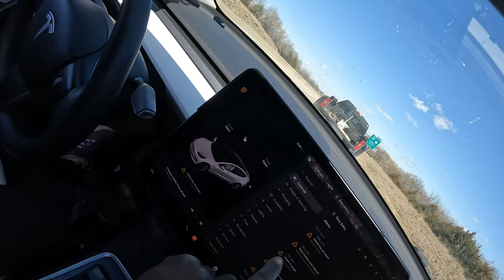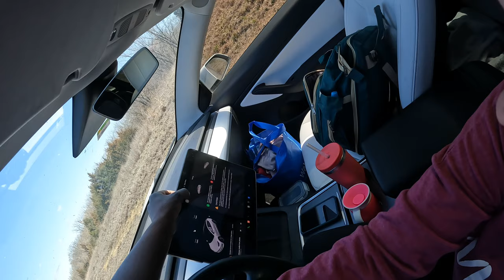What will happen if your Tesla completely runs out of Power! I found out the hard way.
My Tesla completely died leaving my family stranded.
Join me in this eye-opening video where I share my experience of running my Tesla completely out of charge! Discover what happens when a Tesla vehicle reaches zero battery and how I handled the situation. From the warning signs to the recovery process, I'll take you through the entire journey.

In this video, I'll cover:

Signs that your Tesla is running low on charge
What happens when a Tesla's battery dies
Steps to take when your Tesla stops due to low charge
How to safely handle a Tesla with a dead battery
Tips for preventing this situation in the future
Insights into Tesla's range estimation and driving habits
My personal lessons learned from this experience
If you're a Tesla owner or curious about electric vehicles, this video is for you! Learn from real-life scenarios and gain valuable knowledge about EVs.

Share your thoughts and experiences in the comments below.